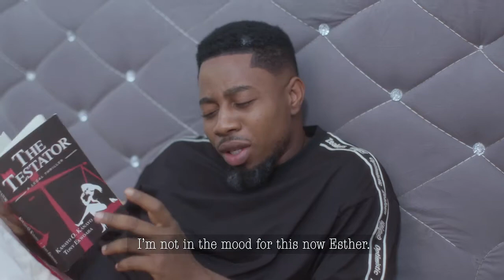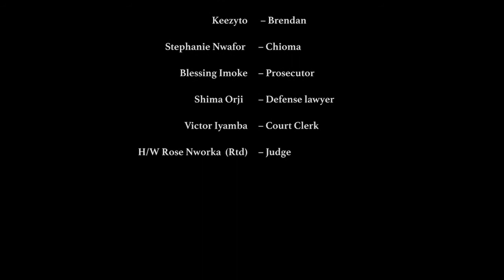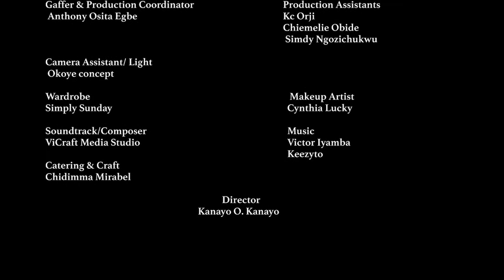Paedophilia - ThePeoplesLawyer S1 | EP11